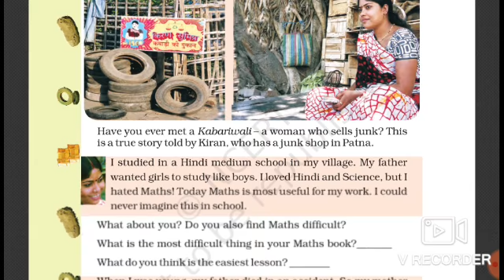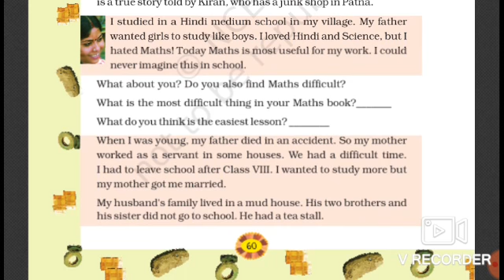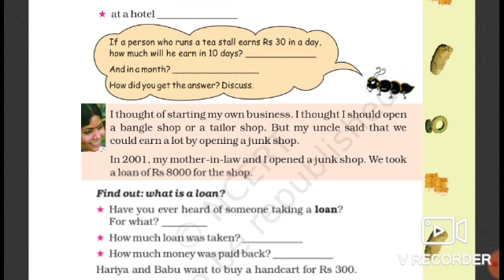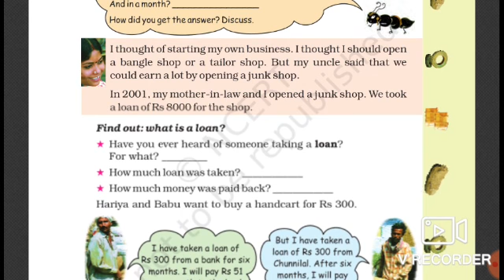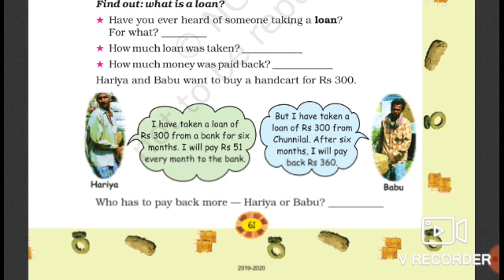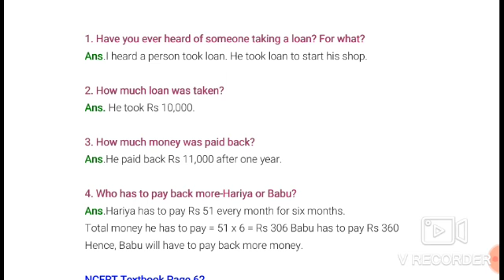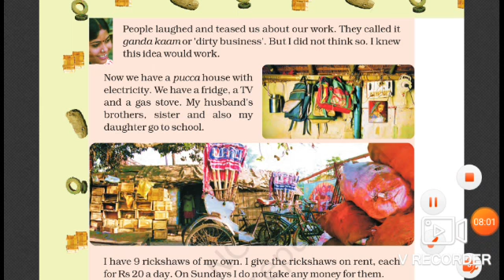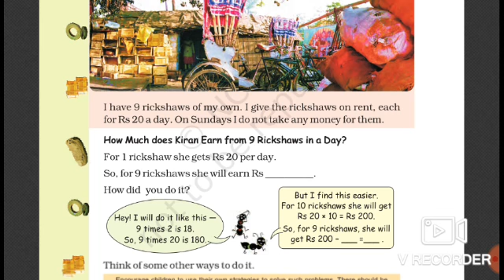4TH MATHS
SXGS MZN